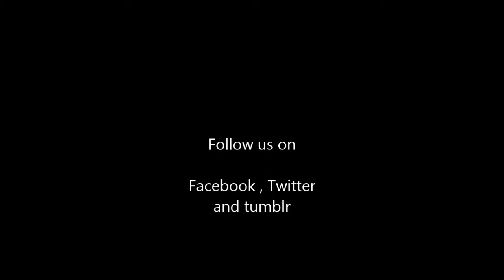adventure time secret of the nameless kingdom announcement trailer